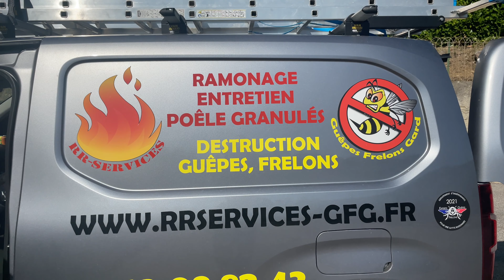Destruction frelons asiatiques sous une gouttière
Intervention dans tout le Gard et limitrophe.

Urgence : 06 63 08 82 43

Vous cherchez un pro dans votre Région ? voici le groupement d'Expert  Guêpes et Frelons :